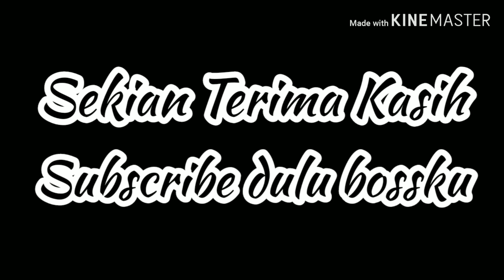Kemalangan lori dan kereta